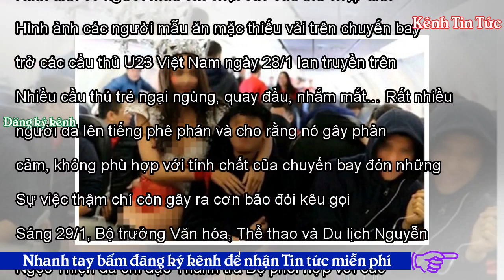VFF lên tiếng về sự cố bikini trên chuyến bay chở U23 Việt Nam - Kênh Tin Tức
Việt Nam16:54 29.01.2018(cập nhật 17:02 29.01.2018) URL rút ngắnÔng Lê Hoài Anh, Tổng thư ký Liên đoàn bóng đá Việt Nam, khẳng định VFF bị động và bất ngờ trong vụ việc phản cảm xảy ra trên chuyến bay đón đội tuyển U23 Việt Nam về nước. Chiều 29/1, trả lời tại buổi gặp gỡ, trao đổi thông tin kết quả thi đấu tại vòng chung kết cúp châu Á của đội tuyển U23 Việt Nam, ông Lê Hoài Anh đã nói về sự việc xảy ra trên chuyến bay VietJet từ Thường Châu đến Nội Bài. "Chúng tôi hoàn toàn bị động trong sự việc này. VFF cảm thấy rất tiếc và bất ngờ.